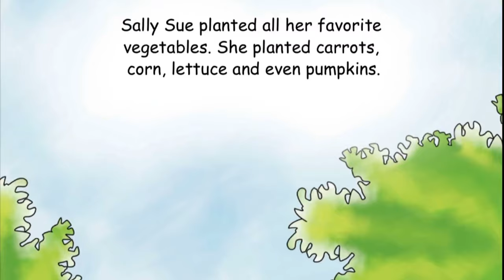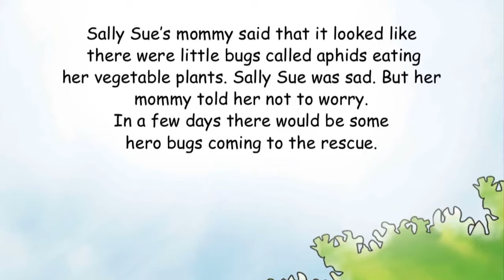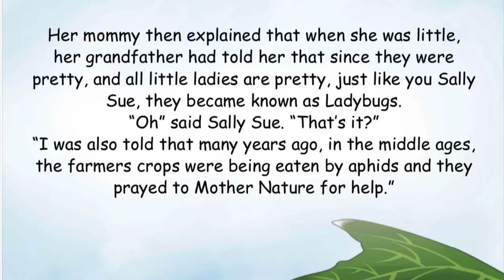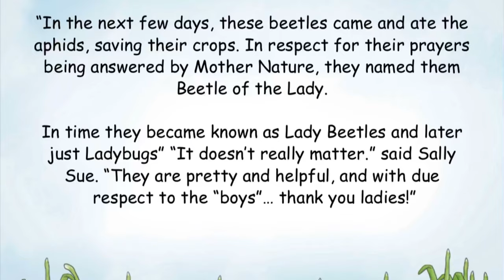Read Me A Story 36 | Do You Know How The Ladybug Got Its Name? | Short Story for Kids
Do You Know How The Ladybug Got Its Name?
Those little beauties have inspired so many stories. But where oh where did they get their name from? Why are they called the ladybugs? A tale that tells us emphatically that everything on earth has a purpose to serve. A free children’s book read aloud that is an absolute treat.

Download a copy of the free Do You Know How The Ladybug Got Its Name eBook here:

Monkey Pen's vision is to provide thousands of free children's books to young readers around the globe. Please share their books with your friends and family to support this mission. Thank you!